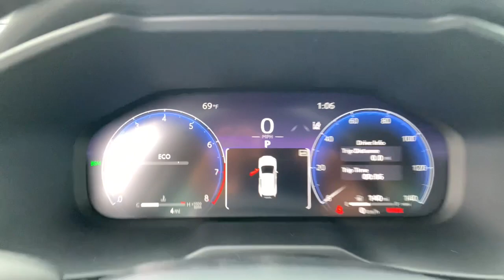2023 Toyota RAV4 Augusta, Aiken, North Augusta, Thomson, Waynesboro QA1776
Blueprint New 2023 Toyota RAV4 Limited available in 3510 Washington Road, Augusta, Georgia at Milton Ruben Toyota. Servicing the Augusta, Aiken, North Augusta, Thomson, Waynesboro, GA area.

RAV4 Limited
2023 Toyota RAV4 Limited - Stock#: QA1776

Axle Ratio: 3.177|Wheels: 19 Multi-Spoke Super Chrome Alloy|Heated Front Bucket Seats|SofTex Seat Trim|JBL Audio System|4-Wheel Disc Brakes|Air Conditioning|Electronic Stability Control|Front Bucket Seats|Front Center Armrest|Leather Shift Knob|Power Liftgate|Spoiler|Tachometer|ABS brakes|Alloy wheels|Automatic temperature control|Brake assist|Bumpers: body-color|Delay-off headlights|Driver door bin|Driver vanity mirror|Dual front impact airbags|Dual front side impact airbags|Four wheel independent suspension|Front anti-roll bar|Front dual zone A/C|Front fog lights|Front reading lights|Fully automatic headlights|Garage door transmitter: HomeLink|Heated door mirrors|Heated front seats|Illuminated entry|Knee airbag|Low tire pressure warning|Memory seat|Occupant sensing airbag|Outside temperature display|Overhead airbag|Overhead console|Panic alarm|Passenger door bin|Passenger vanity mirror|Power door mirrors|Power driver seat|Power moonroof|Power passenger seat|Power steering|Power windows|Radio data system|Rear anti-roll bar|Rear seat center armrest|Rear window defroster|Rear window wiper|Remote keyless entry|Roof rack: rails only|Security system|Speed control|Speed-sensing steering|Split folding rear seat|Steering wheel mounted audio controls|Telescoping steering wheel|Tilt steering wheel|Traction control|Trip computer|Turn signal indicator mirrors|Variably intermittent wipers|Front beverage holders|Auto-dimming Rear-View mirror|11 Speakers|AM/FM radio: SiriusXM|Exterior Parking Camera Rear|Auto High-beam Headlights|Emergency communication system: Safety Connect (10-year trial)